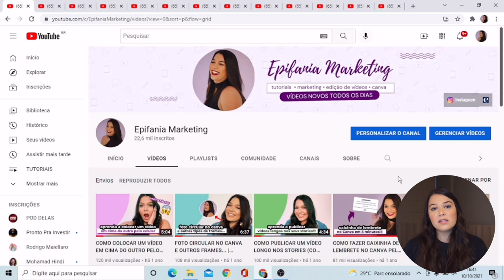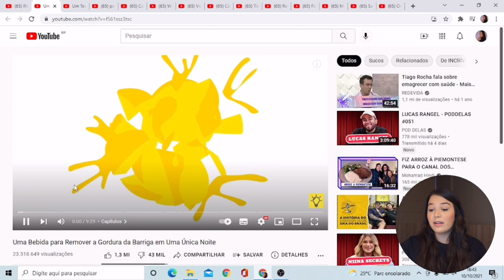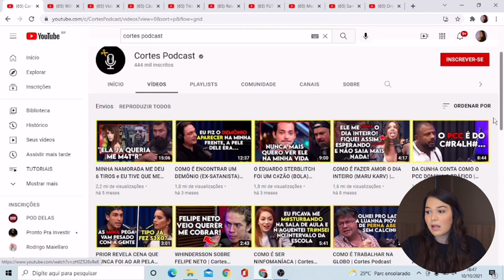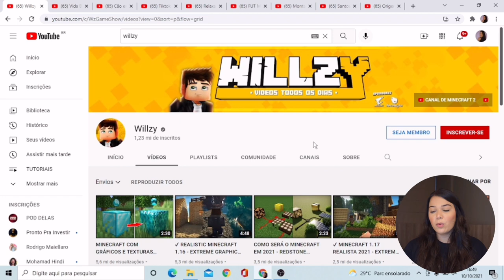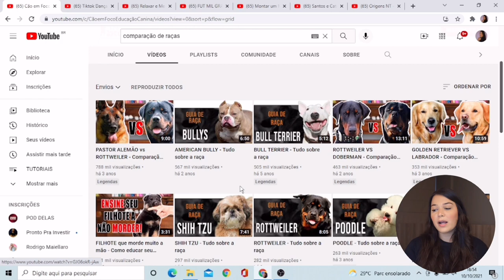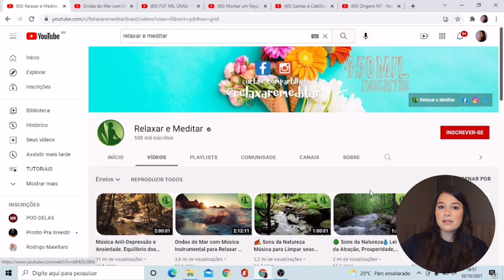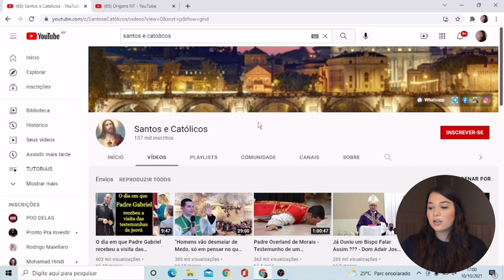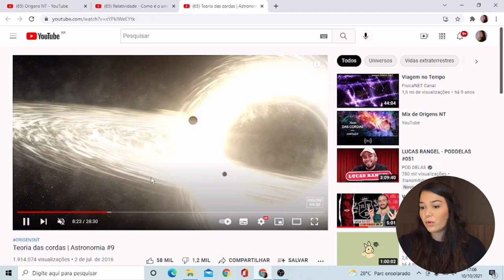12 IDEIAS DE CANAIS SEM APARECER | Ganhe dinheiro no YouTube sem mostrar o seu rosto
Se você quer fazer uma renda extra e começar a ganhar dinheiro com o YouTube, esse vídeo é pra você!

Links importantes ⤵️🚨